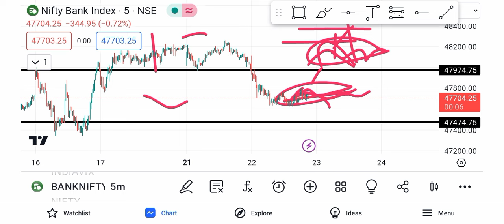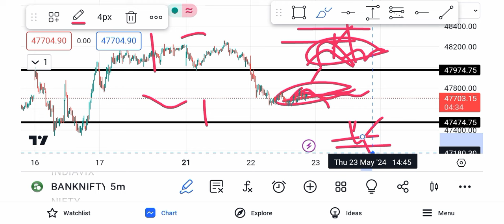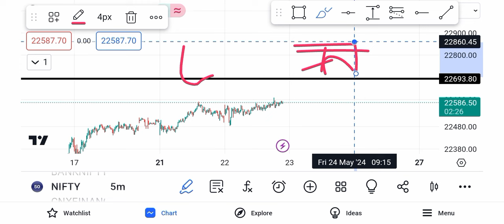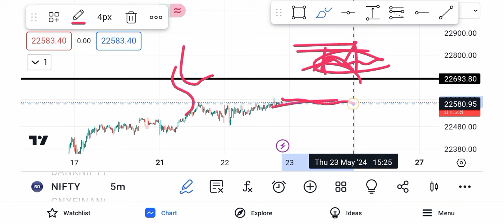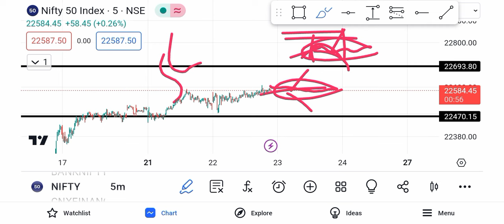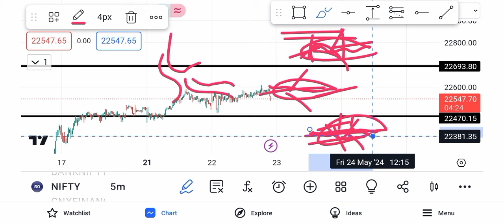Bank Nifty Prediction And Midcap Nifty Analysis | 23 May 2024 Thursday Market Kaisa Rahega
Your Queries.
Thursday Nifty50 Analysis
23 May 2024 Bank Nifty Analysis
23 May 2024 Share Market News
23 May 2024 Nifty Prediction
23 May 2024 Stock Market Prediction
Thursday 23 May Share Market
Thursday Market Prediction
Thursday Ka Market Kaisa Rahega